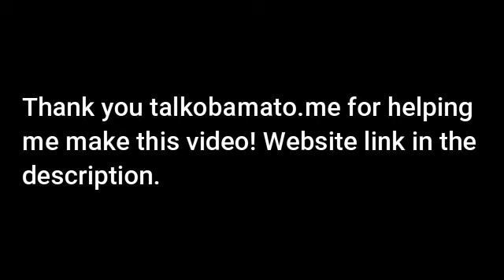Obama sings All Star (Smash Mouth)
WHAT ARE YOU DOING IN MY DESCRIPTION!

-Shrek